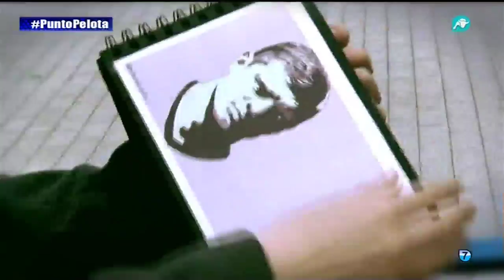Punto Pelota | Parte 2 | 27/04/2015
El mejor repaso deportivo en Punto Pelota con Alonso Caparrós e invitados como Kiko Matamoros, Ulises Sánchez-Flor, Karla Vázquez, Fernando Ballesteros, Carles Castellnou, Javier Pérez Sala, y muchos más.